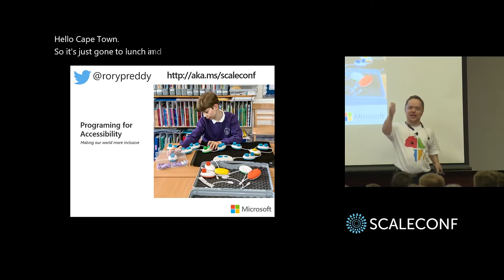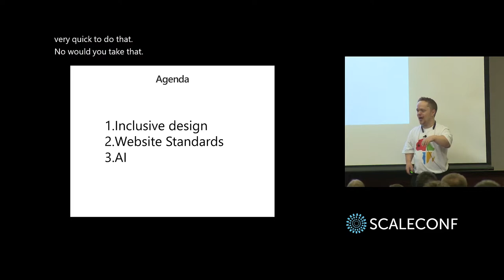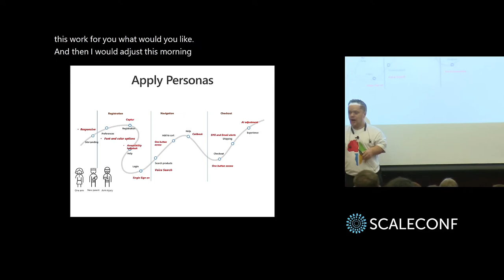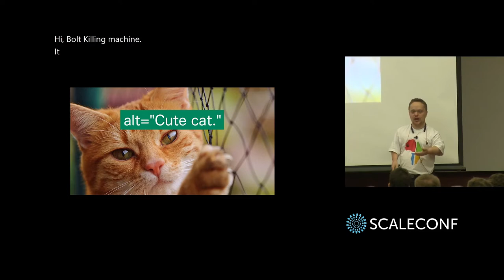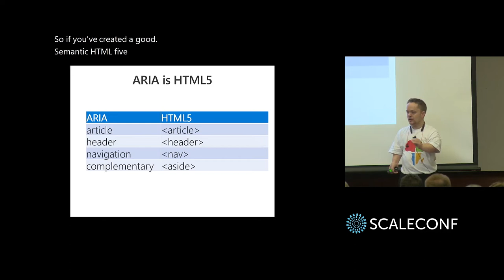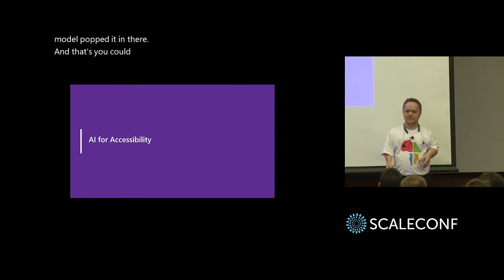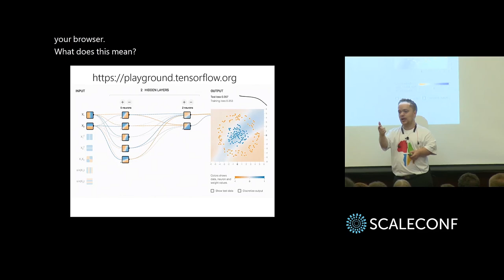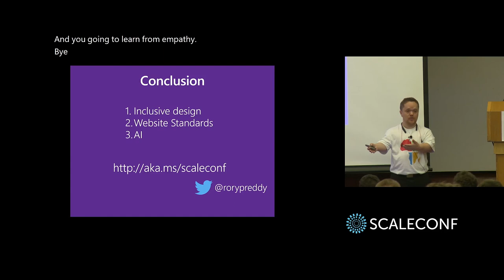Rory Preddy - Programming for Accessibility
Have you ever heard “You have to be this tall to operate a mobile phone?”. Programming for diversity serves as an unquestionable indicator that your software embraces and cares about your users’ safety and comfort. Join me on a thought-provoking look at how you can program for accessibility.